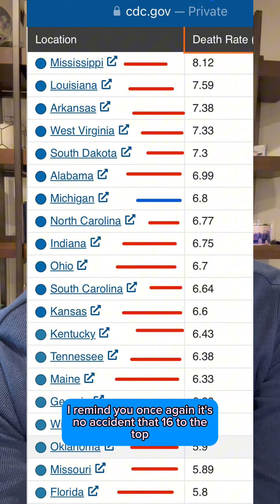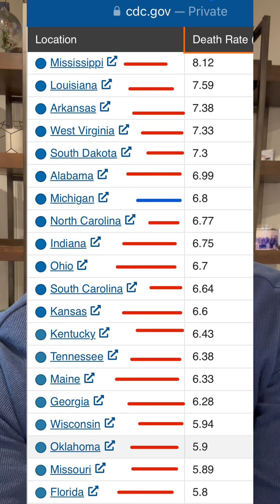MAGA abortion bans are literally killing women.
MAGAs attempts to control the lives of women is literally killing women. This is not hyperbole, it’s documented reality.